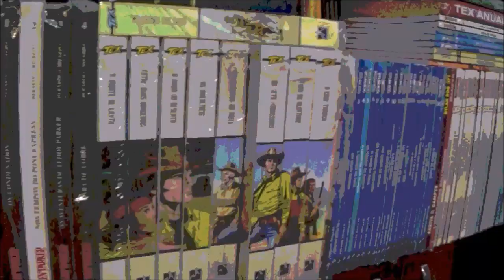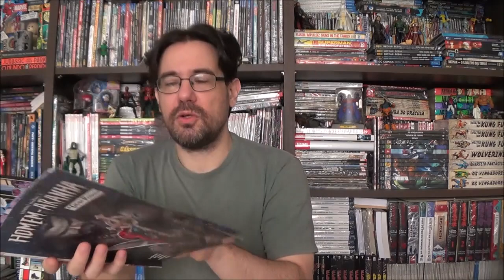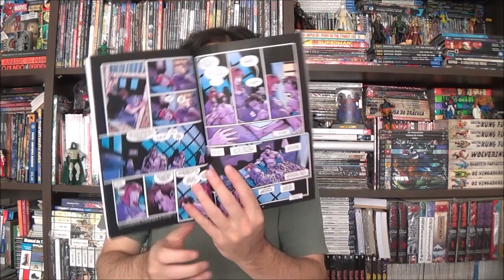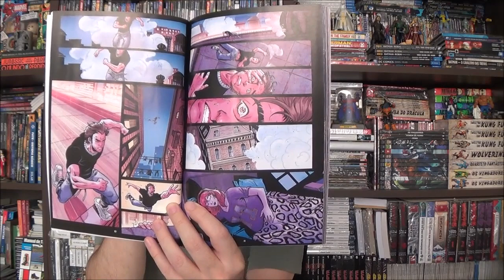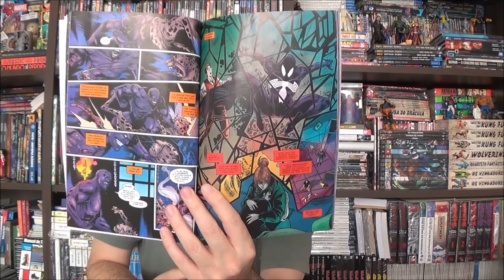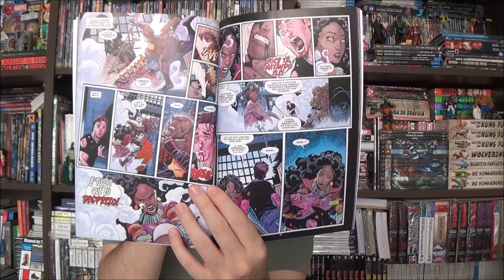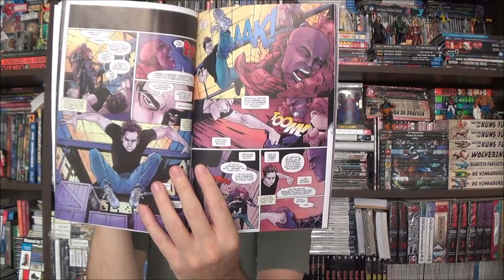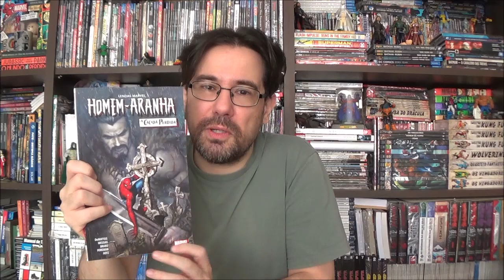Chapéu do Presto - Homem-Aranha: A Caçada Perdida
Bem-vindos a mais um Chapéu do Presto, no episódio de hoje apresento Homem-Aranha Caçada Perdida de JM DeMatteis.